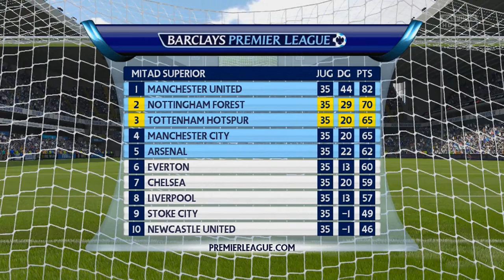FIFA 15: Modo Carrera DT- ¡FINAL DE TEMPORADA!- Ep. 34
¡Que hay leales youtuberos! Ya llegué con un nuevo vídeo donde

¡Ya sabes que hacer si te gustó! Nos vemos en la próximo vídeo, coman frutas y verduras y ahí nos olemos...¡Youtube!

Preguntas frecuentes...respuestas frecuentes:
-Vídeos fijos los miércoles, viernes y domingo. Esto puede cambiar. En vacaciones, todos los días.